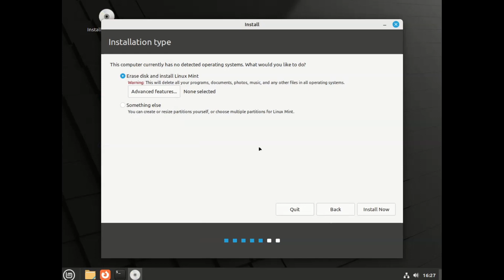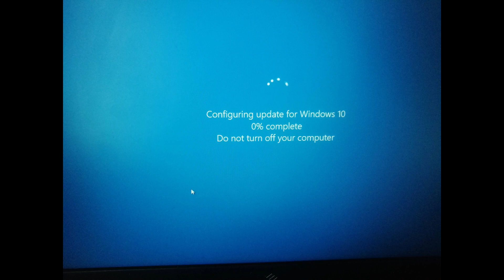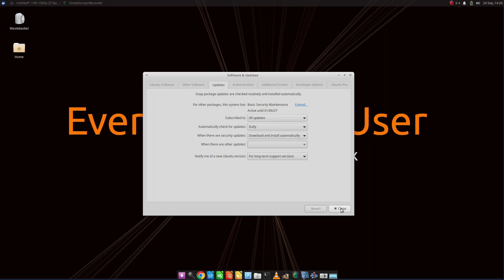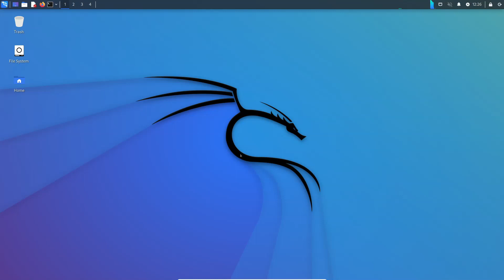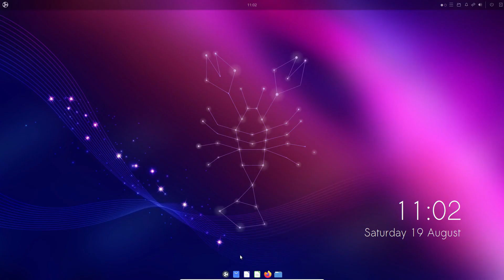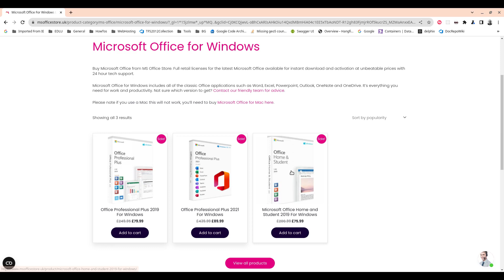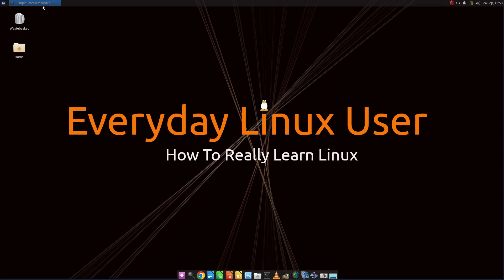5 Reasons Linux Is Better Than Windows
This video looks at 5 areas where Linux is better than Windows.